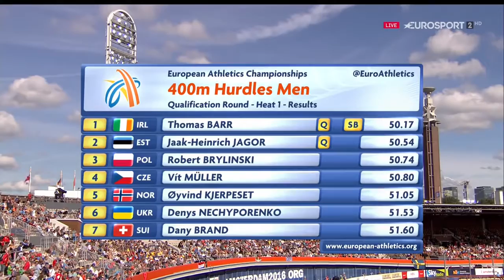258 Tobias Giehl 400m Hurdles H2 Men's European Athletics Championships Amsterdam 2016 HD